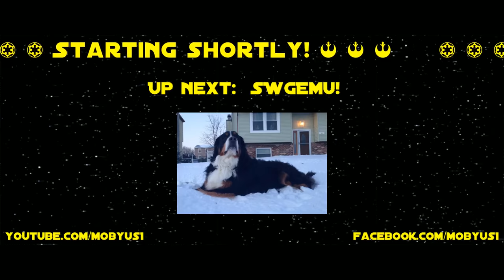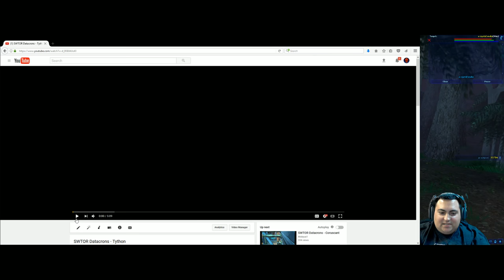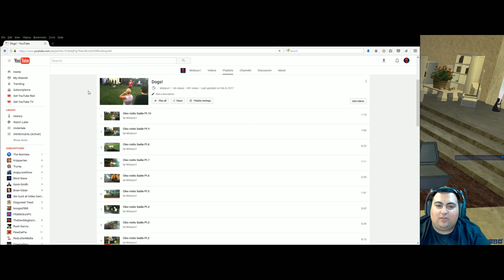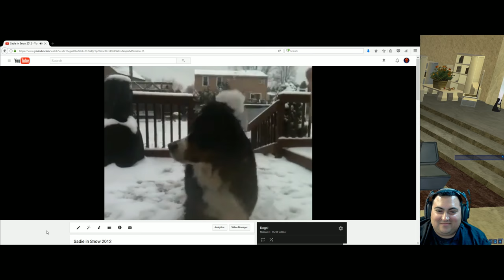SWGEmu - Black Sun Hunting for Sadie! (2nd Attempt) (SWGEmu Basilisk) (Livestream)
My dog Sadie is not doing so well.  To distract myself from the pain of losing a beloved pet, let's find and murder some Black Sun mobs on Yavin in SWGEmu!